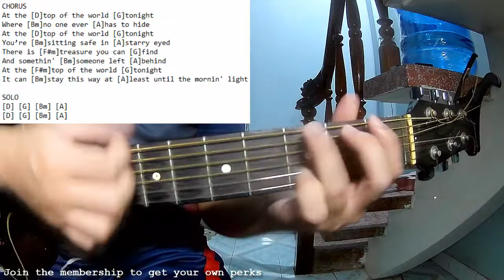Shawn Mendes - Top Of The World | Karaoke Instrumental